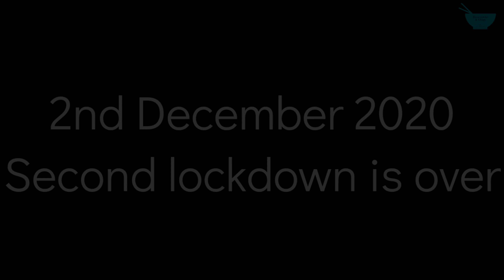2nd December 2020 lockdown is over after second lockdown Birmingham City Centre part 23